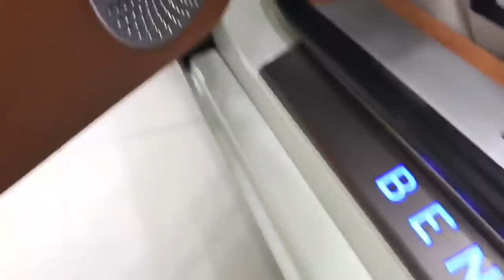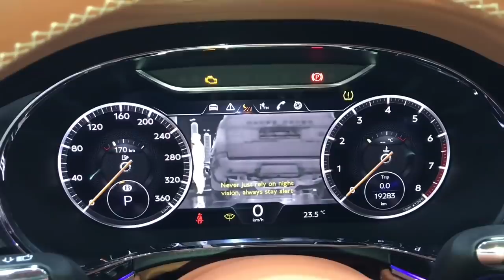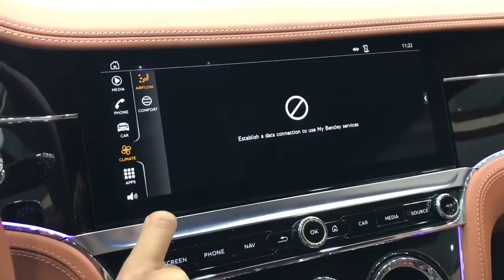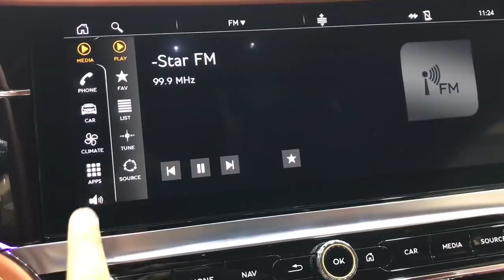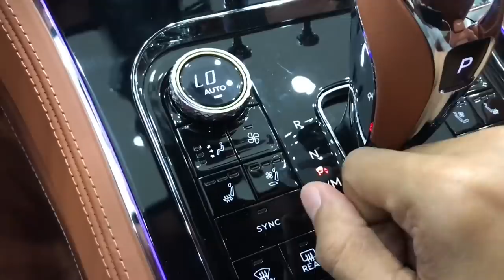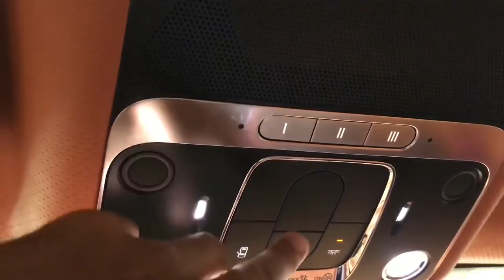2021-2022 Bentley Continental GT: Luxury On Another Level!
Bentley Continent GT is ultimate luxury supercar. In this video you will see about the Features, Engine Performance, Interior, Exterior, Walkaround and Specail Features of the Car.

Continental GT is powered by a 5998 cc engine which is available with a Automatic transmission. The 5998 cc engine puts out 626bhp@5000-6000rpm of power and 900Nm@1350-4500rpm of torque as well!

Continental GT Price:  Starts at $202,500